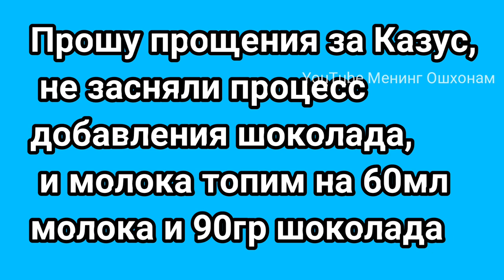ШОКОЛАДНЫЙ ПИРОГ С ТВОРОЖНЫМИ ШАРИКАМИ/// Шоколадный Творогли Пирог тайёрлаш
Шоколадный пирог с творожными шариками

РЕЦЕПТ
Яйца 3шт
Сахар 150гр
Сметана 1ст.л
Подсолнечное масло 50мл
Ванилин
Муки 130ГР
Какао 1ст.л
Разрыхлитель 1ч.л

Творог 250гр
Сметана 1ст.л
Сахар 50гр
Кокосовая стружка 70гр

Шоколад 90гр
Молоко 60мл